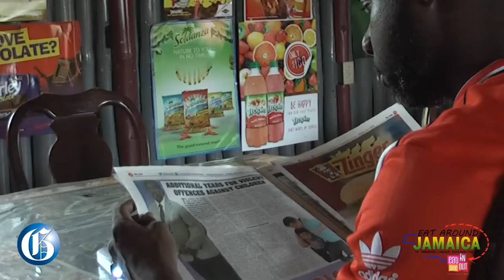EAT AROUND JAMAICA: Papa Gus Restaurant ... home-style elegance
SEPTEMBER 22, 2016: Resturant Week Ambassador Marlon Campbell walked a mile and a half to Papa Gus Restaurant in Falmouth, Trelawny and he was glad he did.